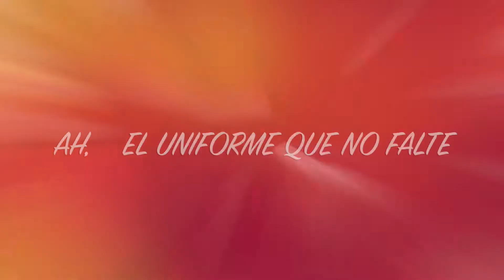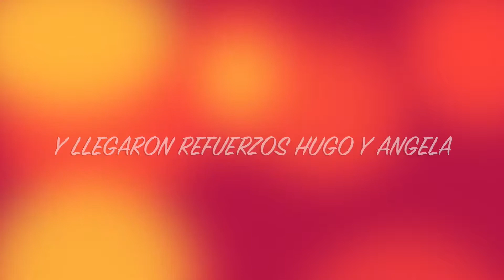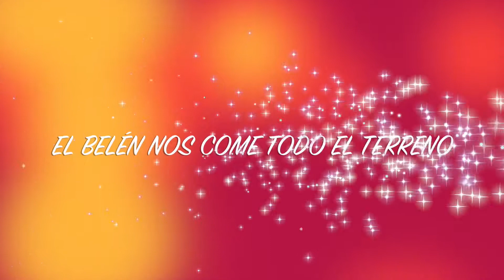Llegó la Navidad 2018